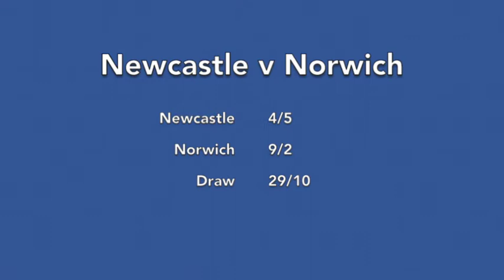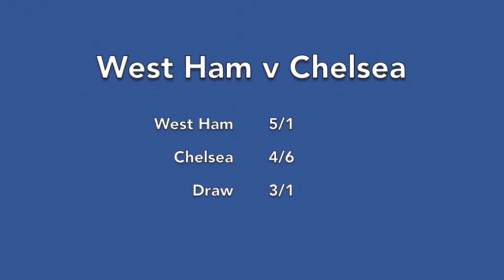Matt Le Tissier Premier League Preview Sat 23/11/2013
Matt Le Tissier previews Saturday's Premier League action for Freebets.com. The former England and Southampton star give his tips for the weekend's top flight matches.